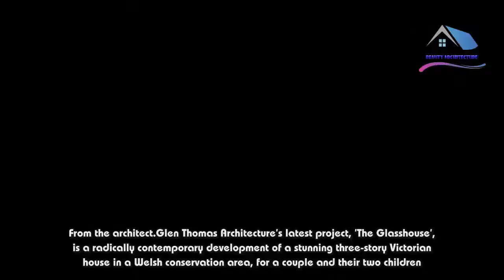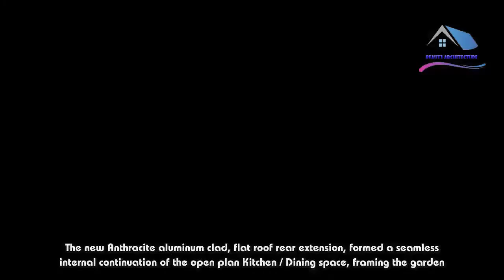The Glasshouse / Glen Thomas Architecture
From the architect. Glen Thomas Architecture's latest project, 'The Glasshouse', is a radically contemporary development of a stunning three-story Victorian house in a Welsh conservation area, for a couple and their two children.Although the clients brief was to preserve much of the original elements of the property, their main desire was LIGHT.In a dark, damp old Victorian structure, this was a big task to undertake. Working closely with the Structural Engineer, many of the load bearing walls were demolished, allowing for an open plan interior, whilst allowing a flood of natural light into the core of the house.The more recent addition of a double height flat roof extension was removed and replaced with a 9m long structural glass roof which had to be made in Germany and craned into position.The rear ground floor walls were replaced with full height glass walls. The new, transparent skin of the structure welcomes views of the sky and the tree lined avenue adjacent to the property, which can now be seen from anywhere on the ground floor.Throughout the house, full height sliding pocket doors emerge from open spaces, allowing for rooms to be secretly sub-divided, creating a flexible spatial environment for its inhabitants.The new Anthracite aluminum clad, flat roof rear extension, formed a seamless internal continuation of the open plan Kitchen / Dining space, framing the garden.The hand made Eucalyptus wood and gray matt lacquer kitchen, the drop down cinema screen, the frameless glass steam-room and the integrated home audio and lighting systems, create a perfectly modern and detail engineered environment - a sympathetically designed, contemporary living space, within the fabric of a beautiful Victorian home.